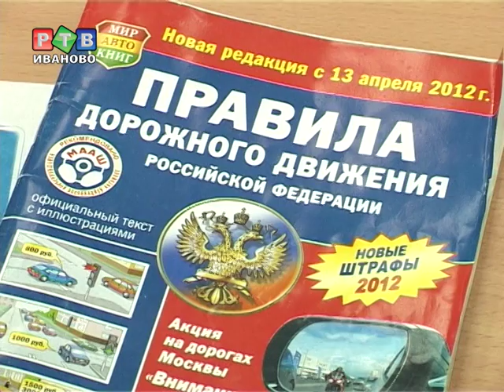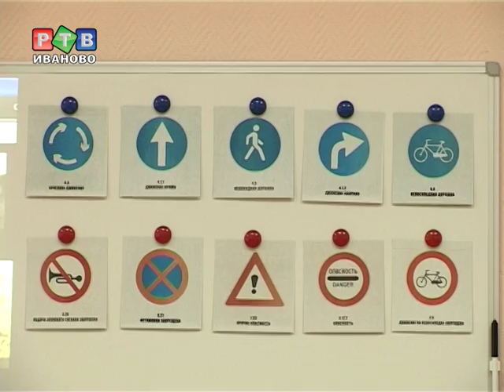Инспекторы ГИБДД проводят онлайн-уроки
Видеоурок по безопасности дорожного движения провели сотрудники ГИБДД для детей с ограниченными физическими возможностями. По одну сторону экрана -- инспектор по пропаганде, по другую - ребята, которые по состоянию здоровья не могут посещать обычную школу. Занятия в Ивановском региональном Центре по дистанционному образованию уже стали привычными, но не так часто вместо учителя перед детьми выступает сотрудник Госавтоинспекции.